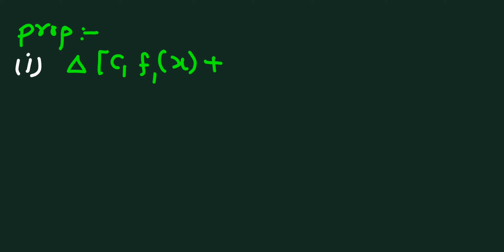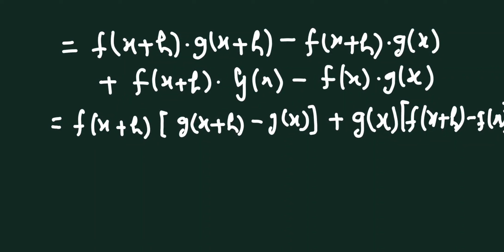Forward difference | Bsc 6th sem maths | fundamental theorem | NA